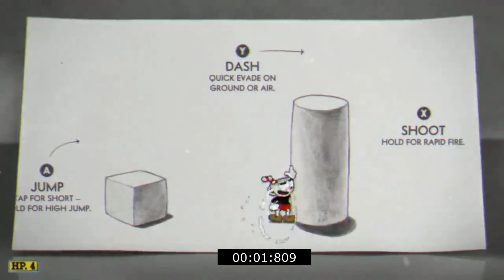Strongest Game Journalist VS. Random Wage Worker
some edit testing

DMC 5 - Dante